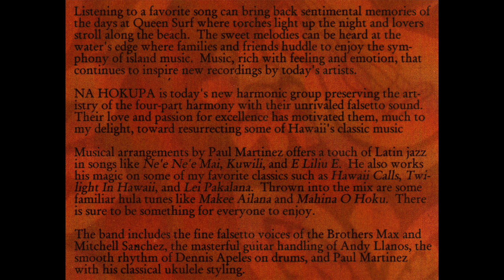Na Hokupa - Lei Pakalana (2003)